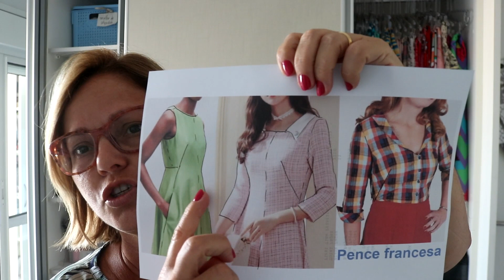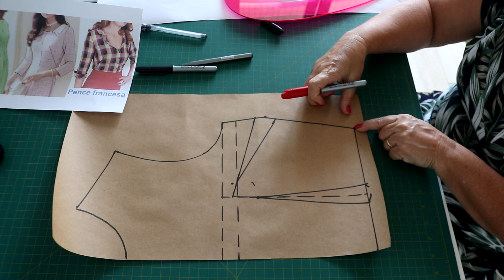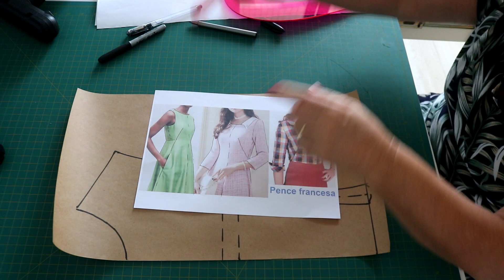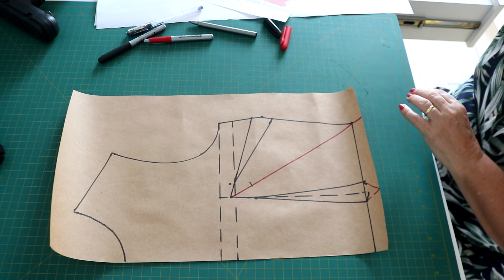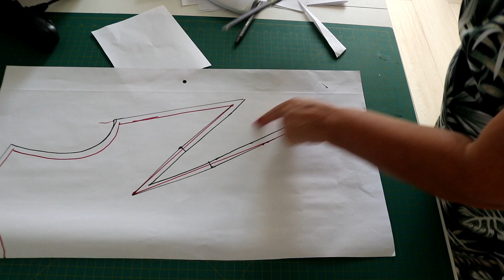Diy - Transferência de pences: pence francesa - aula 354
Outros países:

Livros publicados:

- Modelagem prática para confecção de roupas em tecido plano;
- Modelagem prática especial malhas;
- Modelagem prática especial infantil;
- Modelagem prática especial lingerie e moda praia;
- Modelagem prática especial alfaiataria;
- Modelagem prática especial Plus Size;
- Costura prática especial acabamento;
- Costura prática especial conserto e transformação de roupas.